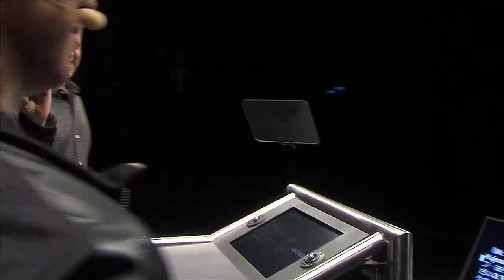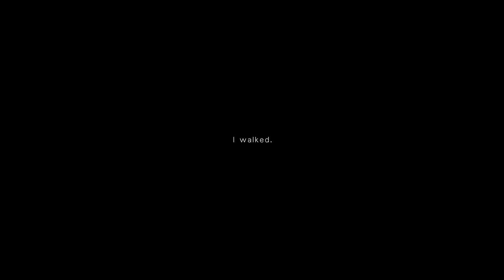KOJIMA interview with Geoff Keighley at GamesCom 2014 HD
KOJIMA interview with Geoff Keighley at GamesCom 2014